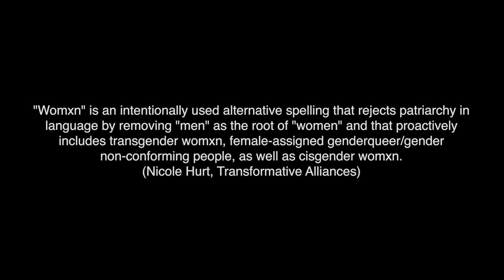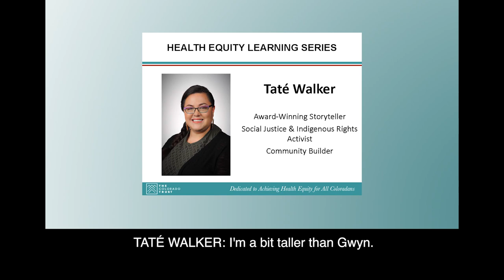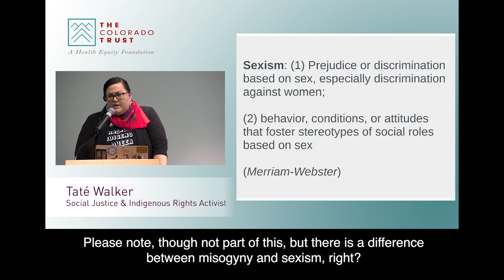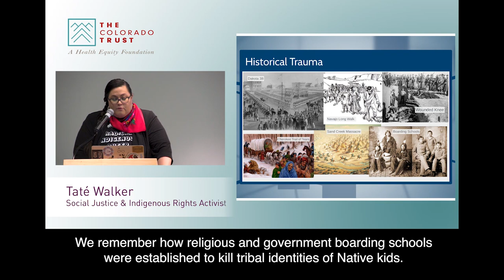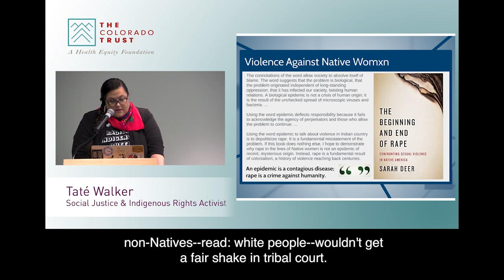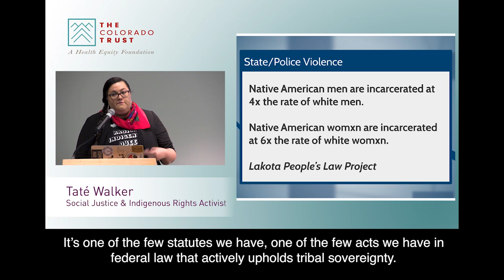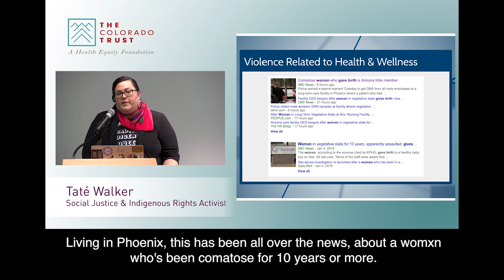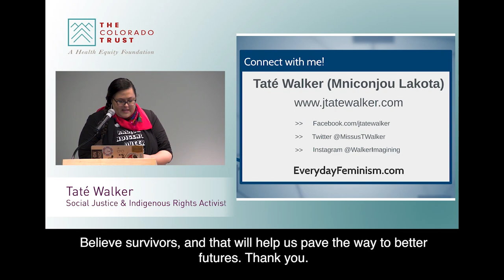Violence Against Indigenous Womxn*: Sexism, Colonialism and Health Equity (English subtitles)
On Jan. 10, 2019, Taté Walker (they/them) presented on the violence and marginalization faced by Indigenous womxn*, primarily due to the ongoing, chronic impacts of settler colonialism. Walker, who is Lakota and a citizen of the Cheyenne River Sioux Tribe of South Dakota, is an Indigenous rights activist and award-winning multimedia storyteller. Walker observed that the U.S. murder rate for Indigenous womxn in some tribal communities is 10 times the national average; that one in three Indigenous womxn will be sexually assaulted in their lifetime; and that domestic violence rates are seven times higher for Indigenous womxn than womxn from other demographics. Walker’s presentation provided context to these and other violent realities from cultural, historical, systemic and gender-based viewpoints, and they provided strategies for demanding and achieving justice for Indigenous womxn and their communities.

* "Womxn" is an intentionally used alternative spelling that rejects patriarchy in language by removing "men" as the root of "women"; and that proactively includes transgender womxn, female-assigned genderqueer/gender non-conforming people and cisgender womxn.